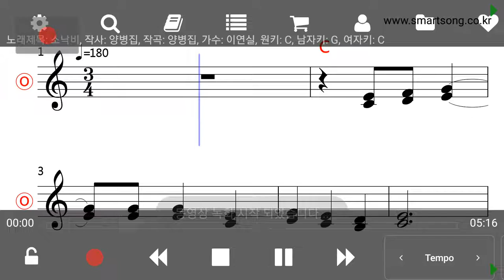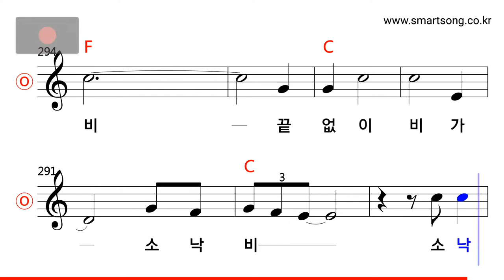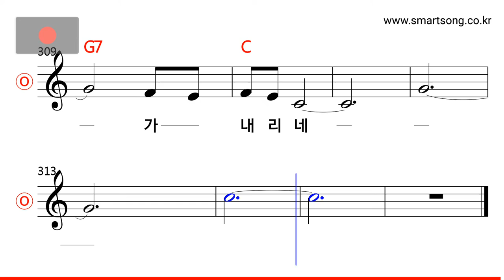이연실 - 소낙비 MR